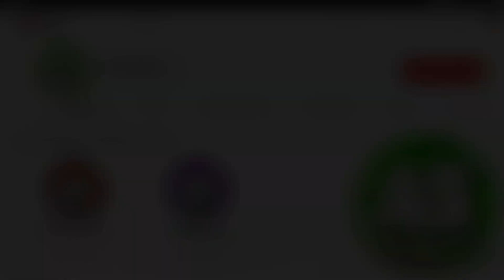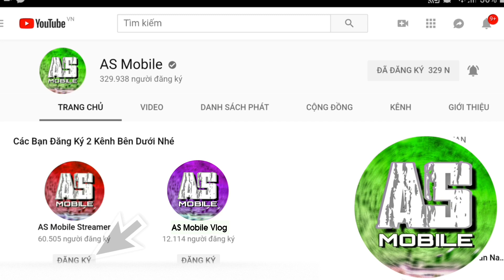[Garena Free Fire] Giải Đấu Đua Xe Cực Hay | AS Mobile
Free Fire Giải Đua Xe.